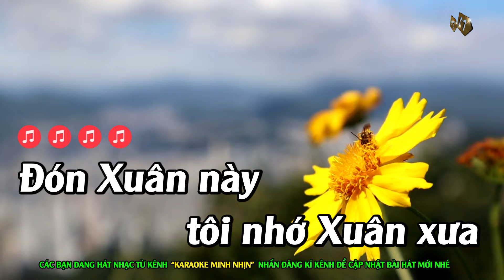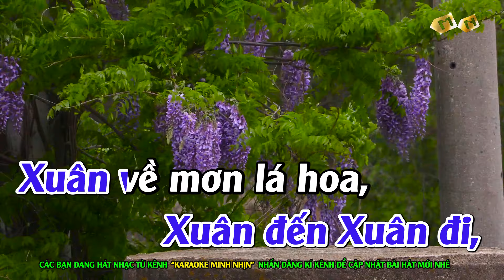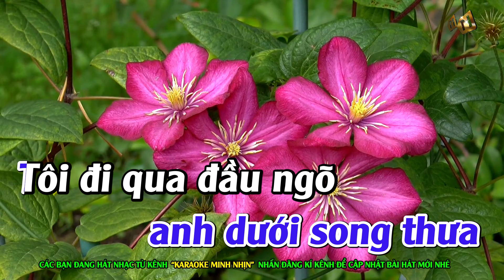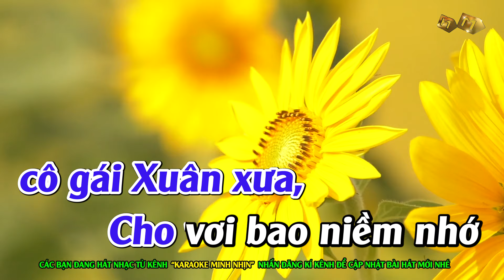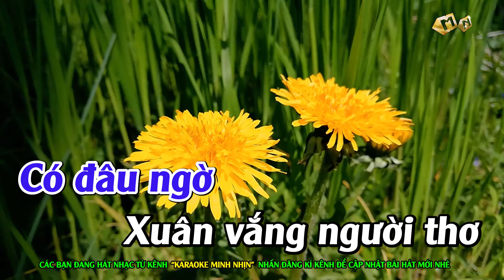Đón Xuân Này Nhớ Xuân Xưa - Karaoke | Tone Nam | Nhạc Sống | Beat Chuẩn 2024